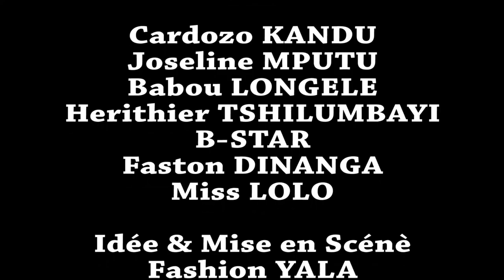GAG ZUWA EBOMISI MOBALI kOSEKA YA GRAVE AVEC CARDOZO, HERITIER, MIS LOLO, B STAR, JOSELYNE, BABOU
ABONNÉS VOUS ABONDAMMENT ET GRATUITEMENT SUR NOTRE CHAÎNE YOUTUBE CE PAS PAREIL TV POUR SUIVRE NOS FILM ET NOS GAG VOUS NE SEREZ PAS DÉÇU